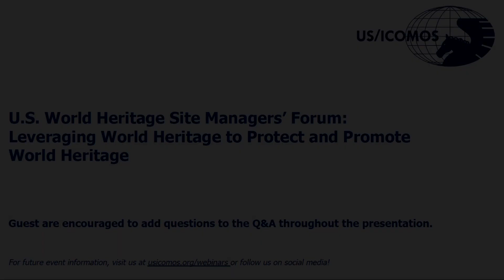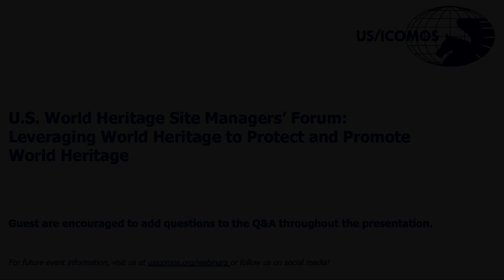U.S. World Heritage Site Managers' Forum Day 2 - Part 2: Philanthropy and U.S. World Heritage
The U.S. World Heritage SIte Managers' Forum, organized as part of the 2022 US/ICOMOS Symposium, focused on the theme of  "Leveraging World Heritage to Protect and Promote World Heritage." Day 2 of the Forum continued with a panel discussion about Philanthropy and U.S. World Heritage. Rosebud Coffey of Mision Heritage Partners, Shannon Clifford of the Mesa Verde Foundation, David Nagler of the Mesa Verde Foundation, Valerie Kind of the National Park Foundation, Stuart Graff of the Frank Lloyd Wright Foundation, and Simeon Warren of the National Center for Preservation Technology and Training shared how World Heritage status has both helped and hindered their efforts in philanthropy.

TIMESTAMPS
00:00 Introductions
02:21 Panel Discussion

US/ICOMOS is now World Heritage USA | U.S. National Committee of the International Council of Monuments and Sites!

Support World Heritage USA's continued mission to promote the conservation of World Heritage!

Follow World Heritage USA!